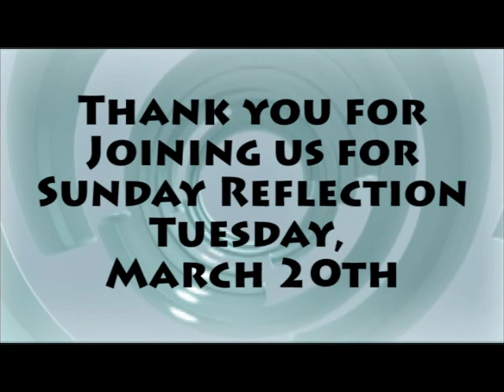Sunday Reflection 3/20/12